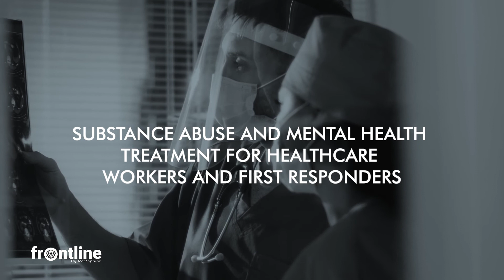Frontline Substance Abuse and Mental Health Treatment for Frontline Workers in Loveland, CO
Northpoint Colorado presents Frontline. Frontline is a program tailored to first responders and healthcare workers. We treat substance abuse disorders and mental health conditions that may come along with the stress and trauma of working in these demanding environments. We offer Detox, Inpatient and Outpatient services. If you would like to learn more about the Frontline Program by Northpoint Colorado, please visit our